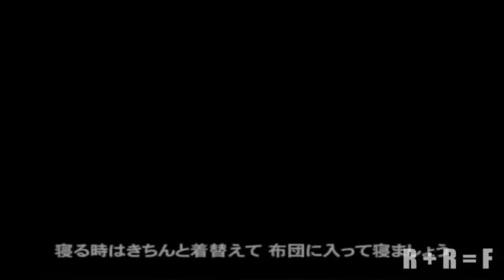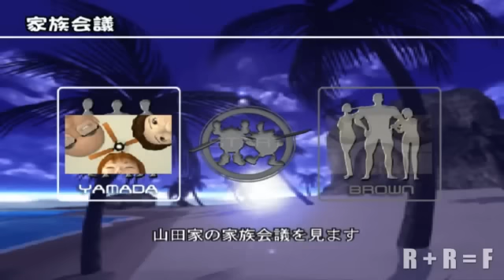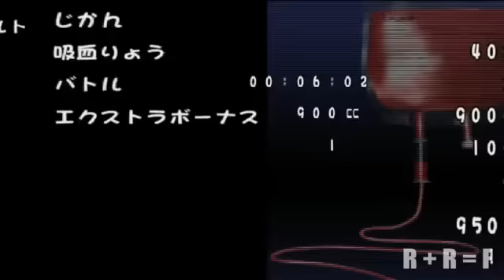Let's Play Ka 2: Let's Go Hawaii / Mister Mosquito 2 (Part 2) - Banana Hammock O.o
I finish up with the daughter and eventually move on to big bad John in his Banana Hammock. O.o